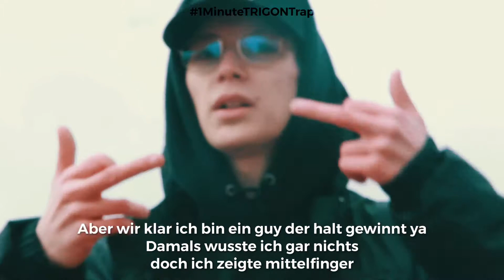"LOOK AT ME NOW" 1MinuteTRIGONTrap | English German Trap/Rap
I got another 1MinuteTRIGONTrap for yall to see🌊🔥🖤

🚧 In this format I take one of my Beats and write a one minute rap part on it for you to enjoy ‼️ I usually switch from english🇨🇦 to german🇩🇪 and/or back at some point in each track so get used to some language diversity🌊

Let me know what you think of this weeks 1MinuteTRIGONTrap , do you fuck with the german rap or is that more of a turn-off?
Please LMK in the comments🙏🏼🖤

Hope you are having a happy healthy and productive day and take care of yourselves out there!💎🖤